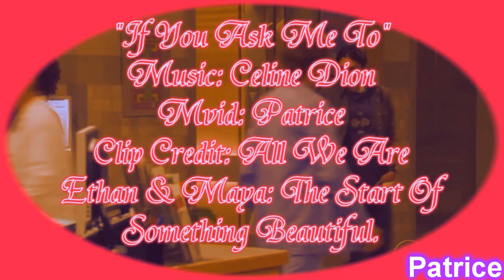Ethan & Maya-"If You Asked Me To"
All Ethan has to do is ask, and Maya will give him her heart. Mayan fans, next week is going to be so good for our couple! The week of November 8th and also the week of November 15th, are two weeks that can't be missed for Ethan and Maya. The Mayan love story has arrived, and the best is yet to come. Comments are love.